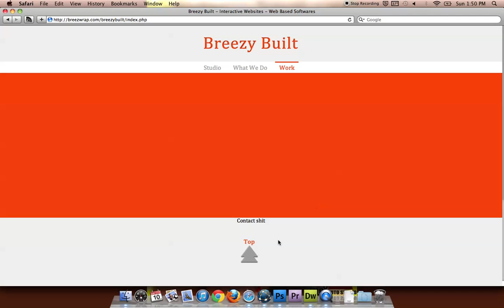new-design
working on a new design... just need to add the content